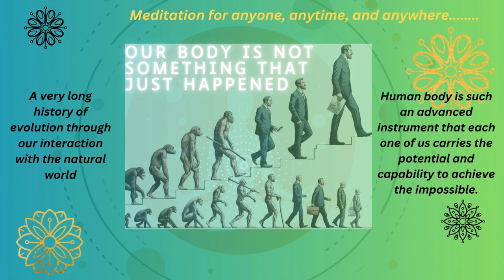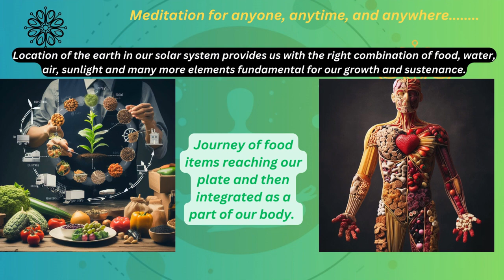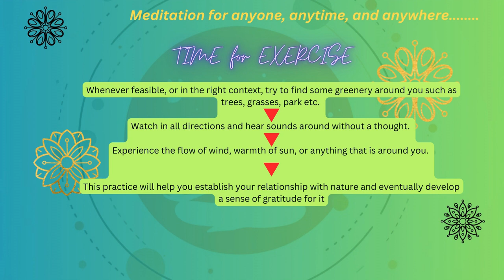Meditation Session 3: The nature as the most trusted friend in our meditation journey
提供冥想字幕   ترجمات التأمل المتاحة  sous-titres de méditation disponibles Meditationsuntertitel verfügbar  כתוביות מדיטציה זמינות subtitle meditasi tersedia  legendas de meditação disponíveis 명상 자막 사용 가능 доступны субтитры для медитации subtítulos de meditación disponibles meditationsundertexter tillgängliga มีคำบรรยายการทำสมาธิ phụ đề thiền có sẵn meditazione sottotitolo italiano

I am practicing meditation for over 15 years now. I have explored various approaches meditation. I have found that mediation has become overly complex and far from everybody reach. Meditation is and should be a fundamental part of our lifestyle. The aim here is to introduce meditation into day-to-day life in a simple and easy to follow by anyone, anytime and anywhere. Hundreds of guided meditations are available to us. They are full of prerequisites, hard to follow routines, full of jargon, need expensive physical retreats, often bind with religious ideology involving prayers and chanting mantra, incomplete and confusing, asking for subscription or hidden costs to continue. etc. The focus here is on eternal truth or natural phenomenon with minimal jargon or religious ideology. Contain fundamentals that are essential to kick-start meditation as essential part of our life for peace, happiness, while building harmony with the nature.

Mindfulness meditation, Best Guided Meditation for Beginners, Meditation for Headspace,  meditation for stress and anxiety, Breathing Healing Meditation, Clear your mind, Meditation for sleep, meditation to start meditation, 5 minutes meditation10 minutes meditation 15 minutes meditation, Meditation Class, Self Meditation Retreat,  How to meditate during commute, How to meditate for beginners, a simple guide to meditation, easy to follow guided meditation